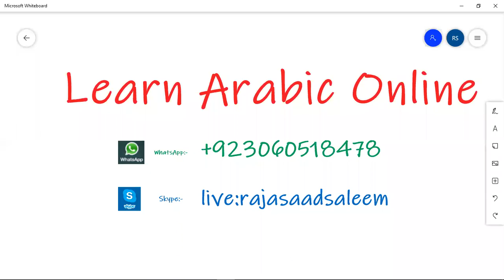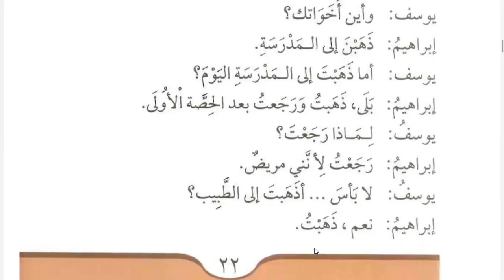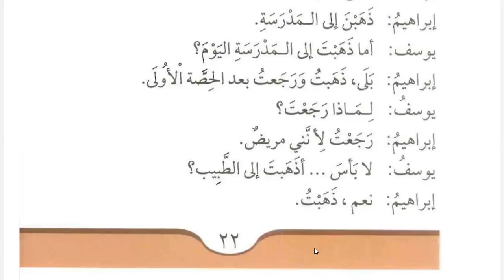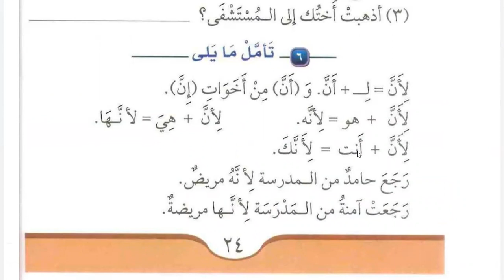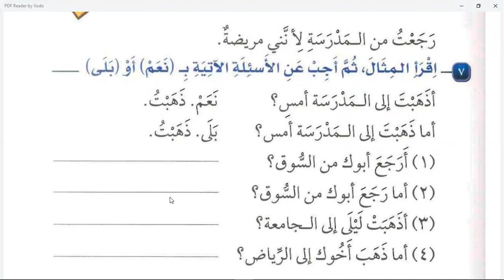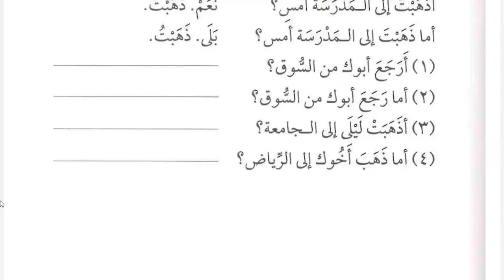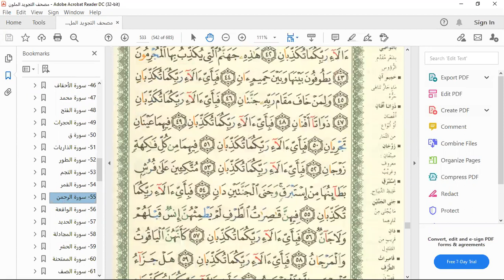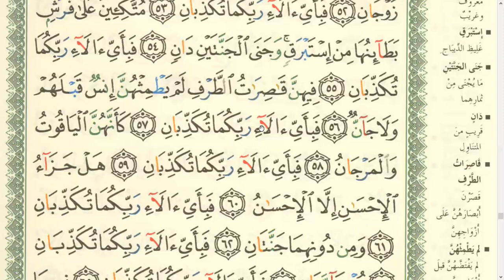Class 153 | Lesson 4 of Medina Book Durus Al LUGHAT Al Arabiyyah Book 2 in English | Learn Arabic